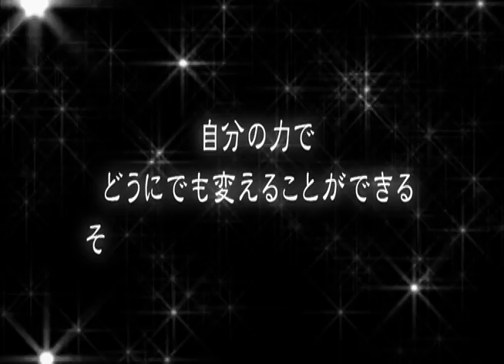xChange of ♡ vol.2 OP MV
4/19日に行われたxChange of ♡ vol.2 のOPMV

"xChange"とは??

各々、別々のフィールドで活動をしていたバラバラな４人（顕一、未都、耕二、勇人）による、歌やダンスを中心としたエンターテイメントパフォーマンスユニットです!!
皆様を飽きさせないSHOWで別世界へとご招待します☆